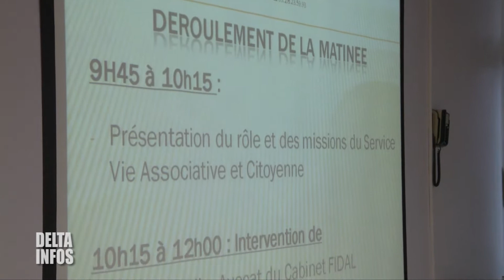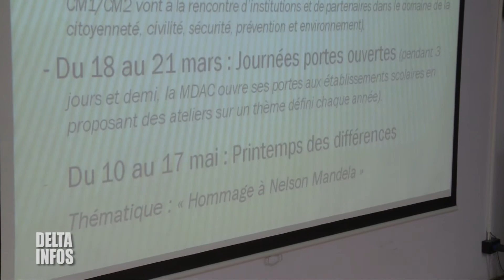Présentation des nouvelles associations de Gravelines